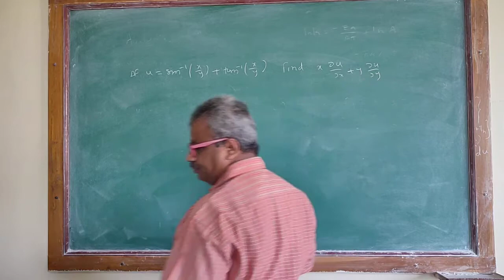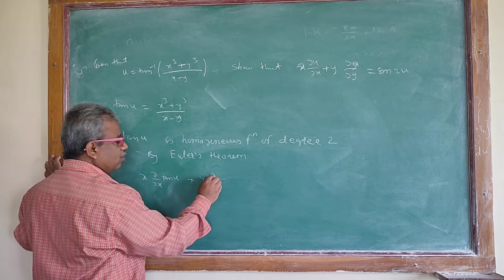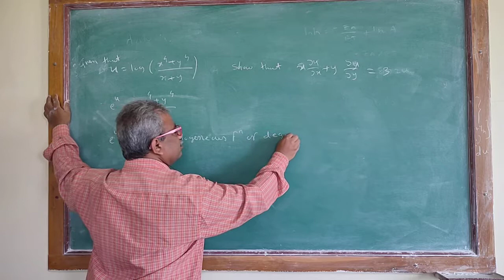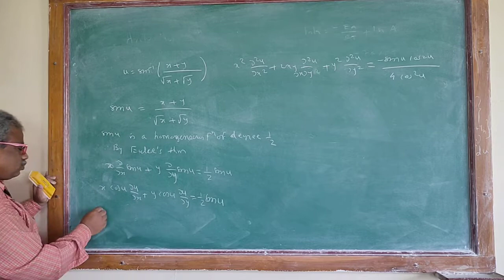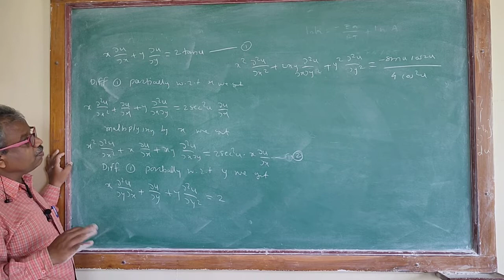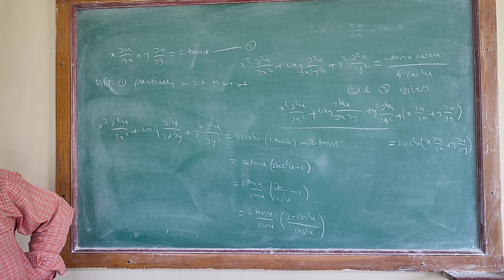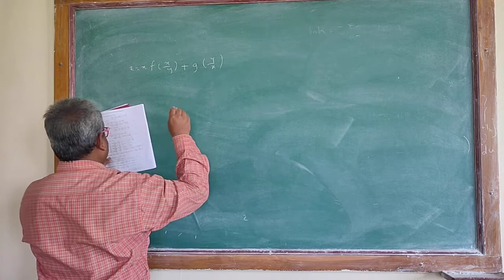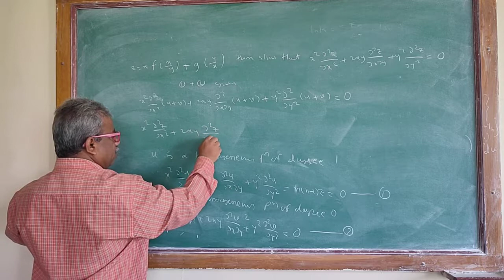Problems on Euler's Theorem 1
S.Y.B.Sc. Multivariable  Calculus Sem-III Chapter-2
Dr. Pravin Jadhav